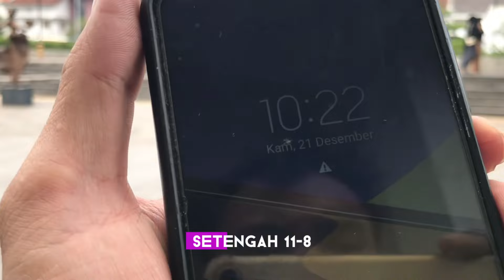Riyad Di Usir Dari Kotu ~ Bloopers Be Intehaan || Parodi india comedy ~ By U Production || Part 1